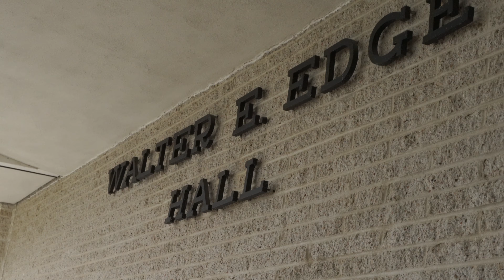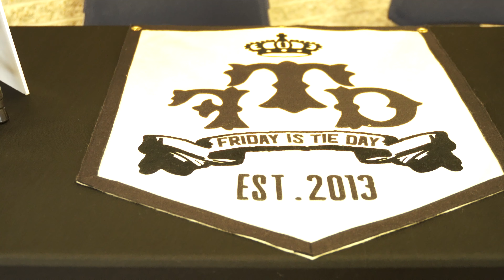6th Annual Tie Ceremony & College Decision Day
We celebrated our 8 seniors and their college decisions including acceptances to Rowan University, Morgan State University, Lasalle University, Seminole State College, Rowan College of South Jersey, Morris College and Fordham University.